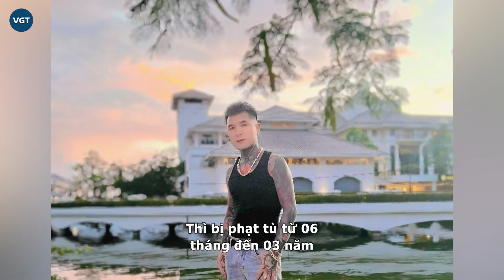Tiktoker Kiều Đức Cường - “tú ông” hay nói đạo lý bị bắt vì môi giới “gái bán hoa” online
Sử dụng trang web “bẩn” để đăng tải hình ảnh “gái bán hoa”. Mỗi tháng, “tú ông” Kiều Đức Cường bỏ về túi hàng chục triệu đồng. Trên MXH, người này xây dựng hình ảnh bóng bẩy, chuyên làm các clip nói đạo lý thu hút hàng trăm nghìn lượt xem.
Theo thông tin từ Công an tỉnh Bà Rịa - Vũng Tàu, ngày 31/12, CA tỉnh phối hợp với Cục Cảnh sát hình sự (Bộ Công an) triệt phá thành công đường dây “gái bán hoa” hoạt động trên không gian mạng. Trước đó, cơ quan chức năng phát hiện 3 cặp nam nữ đang thực hiện hành vi mua bán tại 3 nhà nghỉ trên địa bàn thị xã Phú Mỹ và TP Bà Rịa. Qua lời khai ban đầu, tất cả “gái bán hoa” đều thừa nhận liên lạc với một thanh niên có tài khoản tên “A Lử”. Tại đây, họ cung cấp số điện thoại, hình ảnh và thông tin cá nhân cho A Lử để đăng tải lên web đen. Mỗi tháng A Lử nhận phí từ 4 -10 triệu đồng/ người với nhiệm vụ chia sẻ thông tin và duy trì trạng thái hoạt động.  Phòng Cảnh sát hình sự Công an tỉnh Bà Rịa - Vũng Tàu và Cục cảnh sát hình sự xác định, tài khoản A Lử tên thật là Kiều Đức Cường, (sinh năm 1990, trú tại quận Tây Hồ, TP Hà Nội). Ngày 30/12, Cơ quan Cảnh sát điều tra Công an tỉnh Bà Rịa - Vũng Tàu đã di lý Cường từ Hà Nội vào Bà Rịa - Vũng Tàu để phục vụ công tác điều tra.